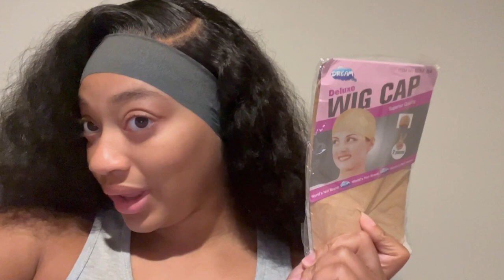WATER WAVE WIG FROM SVT HAIR! VERY GOOD HAIR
Hey everyone! I hope you all enjoy this video! I got a wig from SVT Hair and I'm loving it. I love the curl pattern. It's so hard sometimes for me to find this pattern so I was very excited about that. Check them out and shop! They have some good quality hair. The hair was 28 inches longs.

♛ SVT Hair ♛
Hair Details:13*4HD Water Wave Lace Front Wig 28 Inches